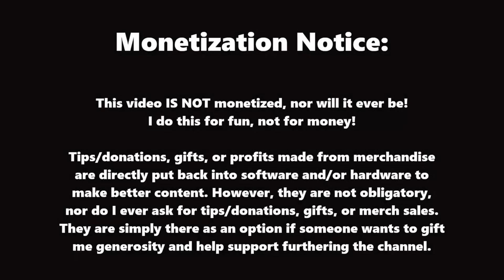GTA San Andreas | Myths & Legends #2 | UFOs, Pt 2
We're back in GTA San Andreas to further investigate claims of UFO sightings. In this video, we're heading out to each of the locations marked on the UFO map in Li'l Probe Inn, or at least my best approximation of the areas marked since the map is so blurry... 👽🛸

~💖~ SOCIAL MEDIAS ~💖~

~📱~ PLATFORM LINKS ~📱~

💻 Steam/Origin/Epic : EmeraldPynk
🔵 PSN : MysticPeach7

Need a gaming PC without the hassle of building one? HP has you covered

Some songs are my own work, and some of them can be found uploaded separately on this channel!

- All comments are held for review. Sometimes, depending on IRL demands, it can take me a while to approve them, but I do my best. Spam and hate speech is deleted and reported.
- My videos are NEVER intended for children. If you are not 18 or older, you do not belong here.
- ESRB ratings for games shown should be considered by the viewer.

Playstation ShareFACTORY, DaVinci Resolve, and/or OBS.

If you like any of these games and my videos of them, then please purchase them! It supports the developers and thus will help secure their jobs and interest/budget in making more games for us to play. 😊